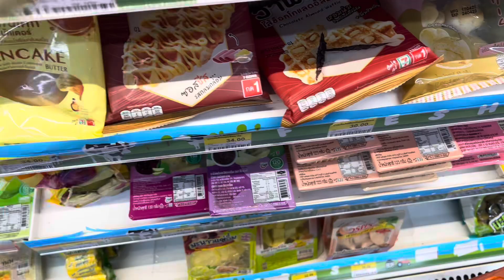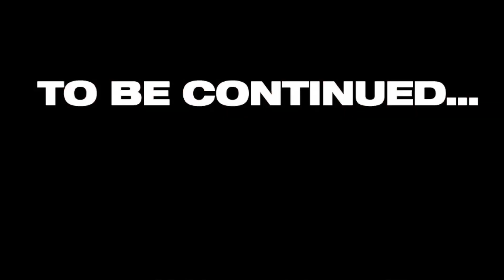Bangkok Day 1 and 2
We reached Bangkok at night so we just ordered KFC from Grab. Their KFC was different like they are more to Thai style and sauce also Thai sauce. After dinner, we slept early because the next day we needed to wake early. I booked a tour guide for the elephant farm. It’s a 1-hour journey from Bangkok. They offer us elephant rides and elephant feeding. I didn't attach the elephant ride video because I felt pity and was not encouraged. We don't have choices at that time, we are forced to take the ride. It’s a fun moment. See you all on the Day 2 and 3 video.